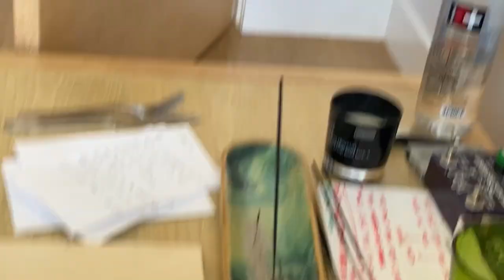Nova Miller - A Day In the Life [Vlog]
A Day In The Life of Nova Miller

21:12 Entertainment Group, 300 Entertainment